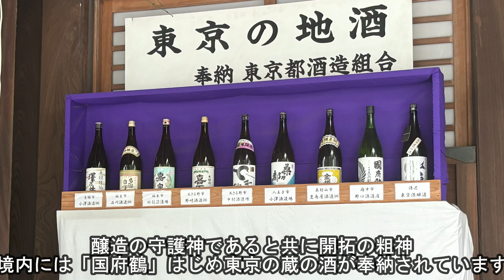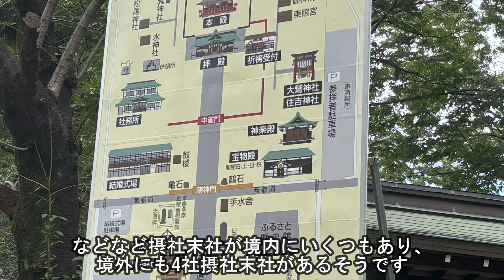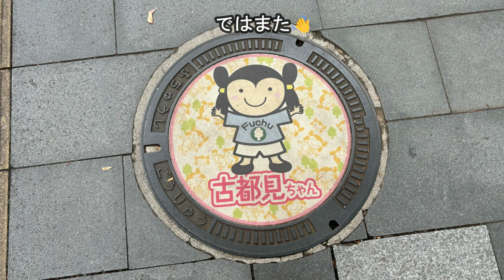「大國魂神社」 武蔵国の守り神がいらっしゃる神社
府中の地名は「国府の中」に由来します。 国府とは、古代（今から1,200年から900年前）の各国ごとに設置されていた役所のことで、府中市には武蔵国（むさしのくに）を治めていた役所が置かれていたわけです。そんな武蔵国を守る大國魂神社を紹介します♪大國魂神社